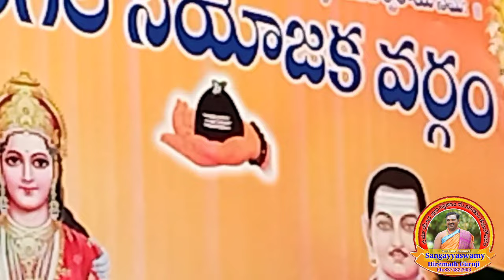ముఖ్య వక్తగా కొడంగల్ వీరశైవ సమాజం నూతన కార్యవర్గ పదవీ ప్రమాణ స్వీకార కార్యక్రమంలో పాల్గొన్న శుభ వేళ